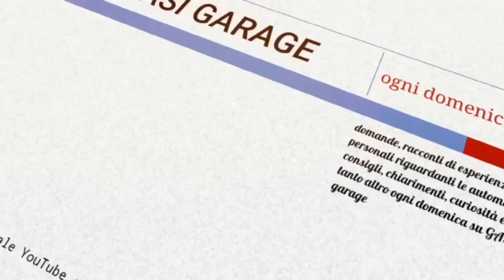La Domenica con GASI: Quando le regole non sono regole?